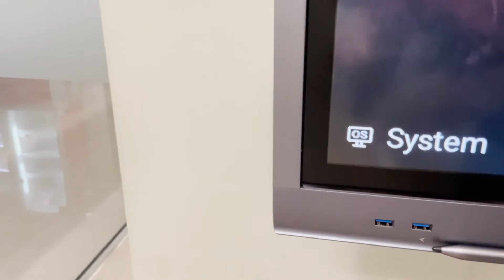Real demo of the D5B series outlook